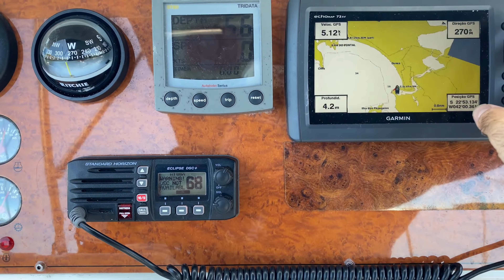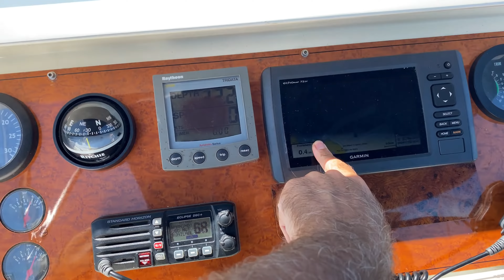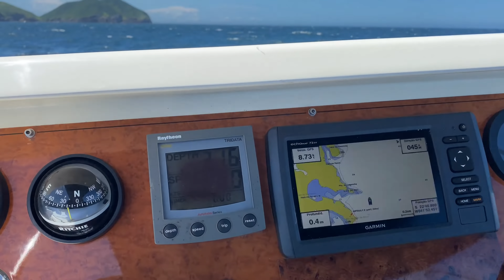TRAVESSIA CABO FRIO - BÚZIOS | MAR CHATO | PRAIA DA FERRADURA com VENTO VENTO e VENTO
EPISÓDIO 11:

No episódio de hoje chegamos a Búzios depois de uma saída linda pelo canal do Itajuru em Cabo Frio, e um trecho chato entre as duas Cidades.

Antes do centro, paramos pra fazer um pernoite na paradisíaca praia da Ferradura, porém num dia de MUITO VENTO!!!

Acompanhe todo esse processo durante esse vídeo.

ESSA EXPEDIÇÃO TEM O APOIO DE:

LANCHAS SOLARA | @lanchassolara
UNIVERSO YACHTS | @universoyachts
SAILOR MARKET | sailormarketofficial
BR MARINAS | @brmarinas
ZIGMO ANODOS | zigmo_anodos
ACBROKER | @acbroker
CARRETAS NÁUTICAS GUARUJÁ | @carretas_nautica_guaruja
PROVAV | @assistenciapronav
NETUNO GERADORES | @netunogeradores
ACTIOIL - TRATAMENTO DE DIESEL | @actioilbrasil
CASA MORINGA - CABO FRIO | @casa_moringa

NAO DEIXE DE CURTIR TODOS OS NOSSOS VIDEOS